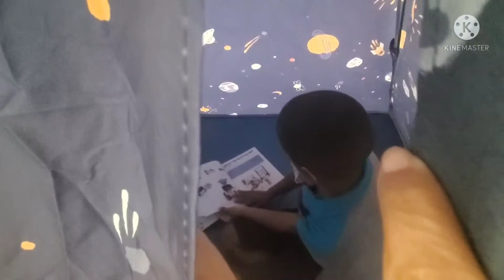Libros 📚 para Llevar